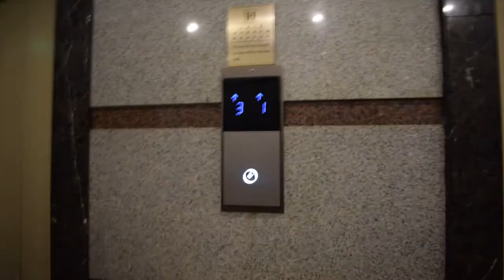Durban to Qingdao: An OceanDrive Journey!!!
Happy New Year everyone. I hope everyone enjoyed the festive season responsibly. While you guys were out celebrating some of us were busy getting to work! In todays video i bring you guys a long with me as i join my current vessel. If you don't know by now i work on Merchant ships (container). Follow me as on my journey from land to sea! Hope you guys enjoy!!

Oh and i saw the new and old  G63 for comparison!

Special Thanks to my family, friends and all the viewers for the support.